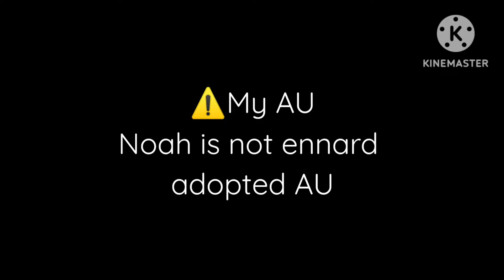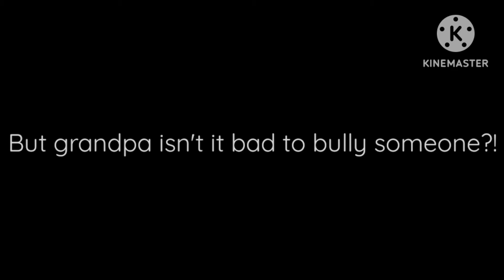How did papa and daddy meet? (N&M series)